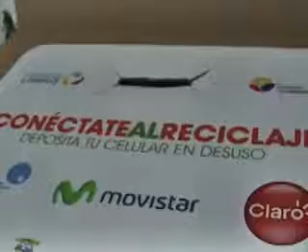GALAPAGOS NO USO DE FUNDAS PLASTICAS